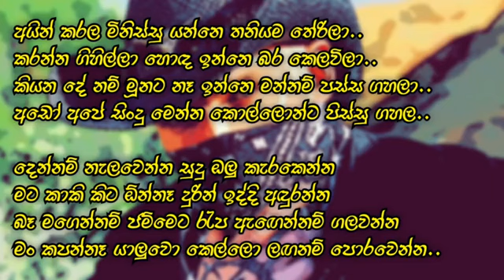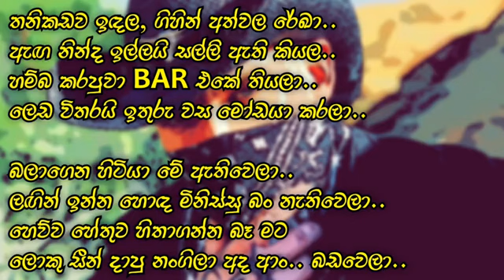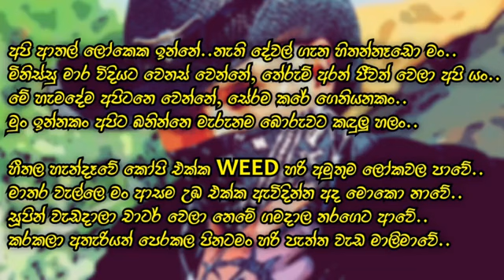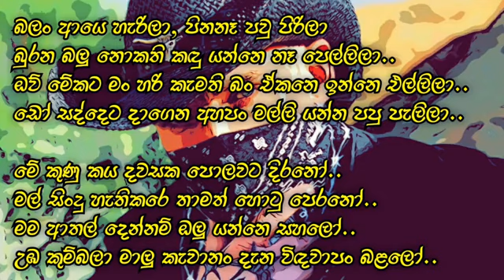Mara Seen (මාර සීන්) - Karaoke Track | Maduwa ft Shan Putha